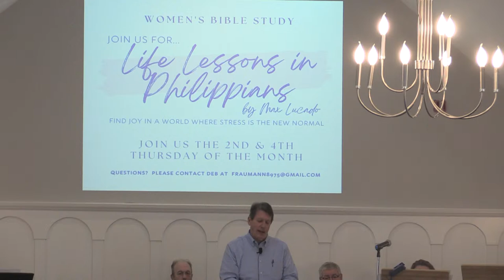Union Church of South Foxboro 1/8/23